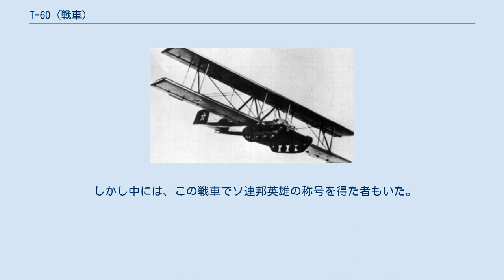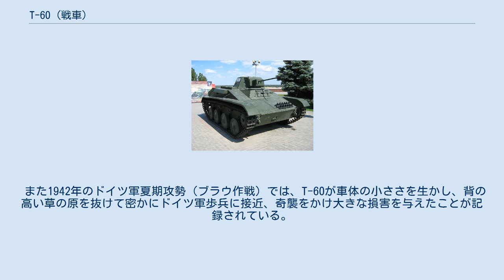T-60 (戦車)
T-60は、第二次世界大戦中のソビエト連邦で開発された軽戦車である。
 ソビエト赤軍の開発した軽戦車は、偵察を主任務とした軽量小型で軽武装ながら水陸両用性能を持つものと、それらより大きく重量がある歩兵支援用の重武装型（相対的に）の2種類が存在するが、偵察用水陸両用軽戦車であるT-40は独ソ開戦後ほどなく水陸両用機能を廃止されて武装と装甲を強化したT-30に発展した。
しかしこれはT-40同様の浮行用の車体デザインのままであり、一方ではN.A.アストロフ技師の設計チームにより、最初から陸上専用に設計された偵察用軽戦車が試作されていた。
 この試作車はトーションバー・サスペンションのT-40のシャーシを元にしてはいるものの、浮力を稼ぐための車体容積を削って絞り込んだ結果、同程度の重量ながら車体前面下部と操縦席の装甲、砲塔で25mm（後期型で35mm）と倍の厚さにできた（ただし70度に傾斜した前面装甲は15mmにすぎない）。
それ以外のエンジンや操行装置、2名の乗員配置などは以前とさほど変らず、TNSh 20mm機関砲を装備した本車は1941年10月、T-60として採用された。
 モスクワ前面にドイツ軍が迫る危急の時であり、またより高性能のT-50を量産する余裕も無く、T-60には当初から1万輌という大量生産の命令が出された。
疎開により遅れつつも4つの工場で順に量産に入り、12月半ばには量産第一号が完成した。
より強化されたT-70の生産開始から半年後の1942年の秋までに6,045輌が生産された。
 次々に前線に送られた本車は本来の偵察などの任務に用いる余裕はなく、跨乗歩兵を乗せての攻撃任務に用いられた。
これは武装・装甲が従来よりは強化されたとはいえ、軽戦車に向いた任務ではなく、他の軽戦車共々容易に撃破され、"Братская могила на двоих"（「二人兄弟の墓」の意）というあだ名まで付けられた。
また偵察用に作られながら、小型で車体底部と地面との間が狭く、泥濘地や雪原では車体底面が接地して動けなくなるなど、機動性にも問題があった。
 にもかかわらず、赤軍は疎開中の工場で製造中のT-34やKVといった強力な戦車が大量生産されて数を揃えるまでの時間を稼ぐため、これら軽戦車で戦線を維持するしかなく、レンドリースで送られてきたイギリス製戦車と共に、翌年のドイツ軍の夏季攻勢に対しても投入され続けた。
 味方からもその価値を疑われたT-60は、これを捕獲したドイツ軍により"Panzerkampfwagen T-60 743(r)."の名称が与えられたが、調査報告では「華奢で戦力価値なし」「捕獲しても使い道が限られる」とされ、武装や砲塔を撤去して、大砲を牽引する装甲トラクターとして用いられた。
 しかし中には、この戦車でソ連邦英雄の称号を得た者もいた。
1943年1月、第5号パショーロクの戦いで、Ⅲ号戦車3輌を発見した戦車長ディミトリー・オサーチュク中尉と操縦士のイヴァン・マカレンコフ曹長は、これらを挑発しておびき出し、隠れていた味方の野砲陣地に近づき横腹を向けさせ、2輌を撃破させるのに成功した。
 また1942年のドイツ軍夏期攻勢（ブラウ作戦）では、T-60が車体の小ささを生かし、背の高い草の原を抜けて密かにドイツ軍歩兵に接近、奇襲をかけ大きな損害を与えたことが記録されている。